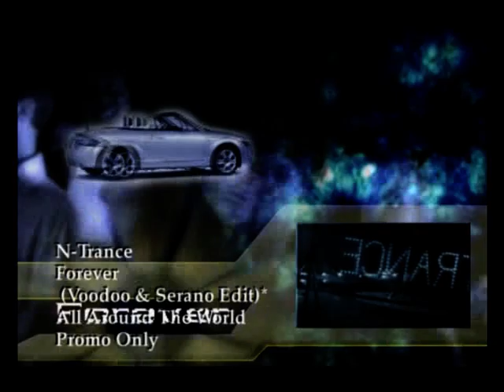N-Trance Feat. Kelly Llorenna - Forever (Voodoo And Serano Edit)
dim: 480x480pix  N-Trance Feat. Kelly Llorenna - Forever (Voodoo And Serano Edit)